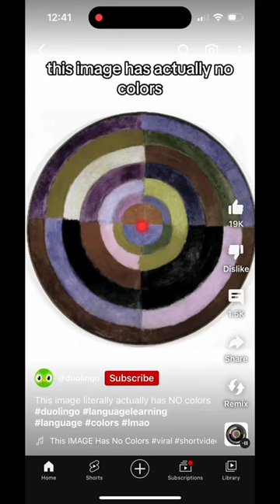it actually works!